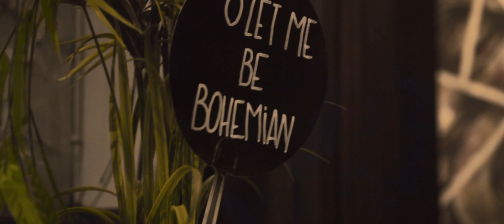Apocraphe Ft. Misiek - No Way Out (Official Video)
Diggers Factory

Written and performed by Apocraphe & Misiek.
Produced by DeZordre.
Recorded and mixed at Studio Cerisier, Toulouse, France.

Video written and directed by Apocraphe.
Filmed and edited by Zomboi.
All filmed on location at L'Obohem Bar Culturel in Toulouse, France.